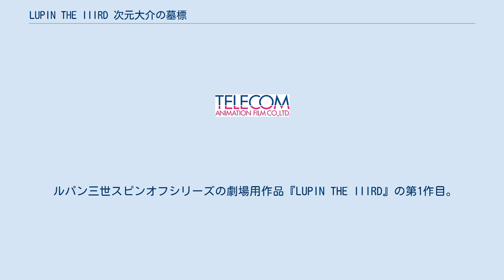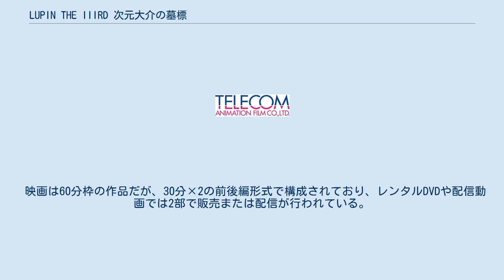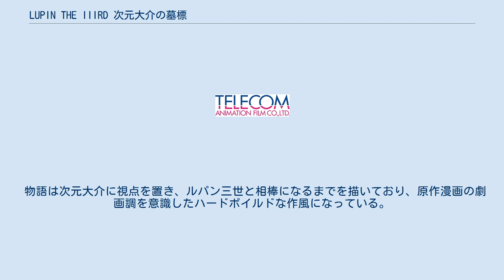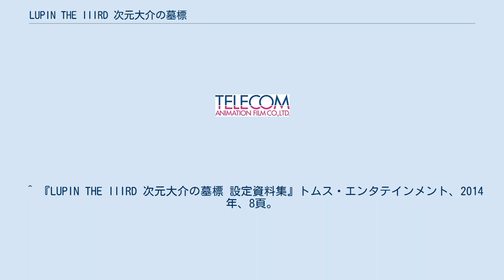LUPIN THE IIIRD 次元大介の墓標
テレコム・アニメーションフィルムのアニメ作品
『LUPIN THE IIIRD 次元大介の墓標』（ルパン ザ サード じげんだいすけのぼひょう）は、モンキー・パンチ原作のアニメ『ルパン三世』の劇場版第7作。
キャッチコピーは、「あばよ、次元」。
PG12指定。
 ルパン三世スピンオフシリーズの劇場用作品『LUPIN THE IIIRD』の第1作目。
ルパン三世の劇場用アニメでは初めて、PG12のレイティングが適用された。
 ルパン三世の映画が製作されるのは、単独では1996年公開の『ルパン三世 DEAD OR ALIVE』以来18年ぶりで、2013年公開の『名探偵コナン』とコラボした『ルパン三世VS名探偵コナン THE MOVIE』から約半年後の公開作品となった。
ただし、上映館数は『ルパン三世 風魔一族の陰謀』以下の少数に限定され、同じ形式で『峰不二子の嘘』まで続く事になる。
上映は2014年6月21日から6月27日までの一週間、新宿バルト9の単独で開始され、同年7月以降全国主要都市の映画館で限定公開された。
 映画は60分枠の作品だが、30分×2の前後編形式で構成されており、レンタルDVDや配信動画では2部で販売または配信が行われている。
以降の作品もこのフォーマットを踏襲している。
 東西に分断されている西ドロアと東ドロアは、7日前に西ドロアで発生した、東ドロアの歌姫クイーン＝マルタ暗殺事件の影響で一触即発の状態になっていた。
そんな中、コンビを組んだルパンと次元は、東ドロアからマランダ共和国に譲渡された秘宝「リトルコメット」を盗むため、東ドロアにあるマランダ共和国大使館に潜入する。
首尾よく「リトルコメット」を盗んだルパンだったが、直後に東ドロア警察が大使館に駆け付け、ルパンと次元は街中に逃げ込む。
しかし、そこで次元が狙撃され、続けてルパンも撃たれてしまう。
 アジトに逃げ込んだルパンと次元は、摘出した弾丸がクイーン＝マルタ暗殺に使用された弾丸と同じものだと気付き、次元は郊外の墓地に向かう。
そこには次元の墓が用意されており、次元は狙撃手の正体が、ターゲットの墓を事前に用意するヤエル奥崎という殺し屋だと知る。
次元は、自分がボディーガードをしていたクイーン＝マルタの復讐を決意し、ヤエル奥崎のアジトに向かう。
協力を拒まれたルパンは独自にヤエル奥崎のアジトを突き止め、アジトに到着していた次元と共に乗り込む。
しかし、そこにヤエル奥崎の姿はなく、部屋のモニターには不二子の姿が写っていた。
不二子は機密書類「カラミティファイル」を狙って潜入したクラブ・ロンドのオーナーに捕まっていた。
助けに行こうとするルパンの前にヤエル奥崎が現れ、次元は一騎討ちを挑むが敗れてしまう。
ルパンは次元を連れて埠頭に逃げ込むが、次元はヤエル奥崎に狙撃されてしまう。
 オーナーに捕まった不二子はクラブ・ロンドで見世物にされるが、そこに現れたルパンに助け出され脱出する。
ルパンは不二子が盗み出した「カラミティファイル」を見ると、そこにはクイーン＝マルタや次元など、東ドロア政府がヤエル奥崎に命令した暗殺対象者のリストが書かれていた。
ルパンが不二子を連れて墓地に向かうと、そこには新たにルパンと不二子の墓が用意されていた。
 翌朝、海沿いのカフェに姿を現したルパンを遠方の塔から狙撃するヤエル奥崎だったが、銃弾は外れ、ヤエル奥崎は背後から狙撃される。
ヤエル奥崎を狙撃したのは、射殺されたと偽装していた次元であり、ルパンはマイクを通してヤエル奥崎の狙撃トリックを暴く。
次元は決着を着けるためヤエル奥崎の前に現れ、二人の決着を見届けるためにルパンも塔へと向かう。
一騎討ちでヤエル奥崎を破った次元は、クイーン＝マルタ暗殺に関する「カラミティファイル」の内容をマスコミにリークし、ルパンと共に東ドロアを後にする。
そして、薄灰色の肌にカールを巻いた頭髪の小柄な老紳士が世界各国が東ドロアへの軍事介入を決める内容のニュースを聞きながらそれを監視カメラの映像で見届けて「禁断の果実を口にしたな」という言葉を口にする。
それからしばらく経った雨の日、ヤエル奥崎が暗殺予告代わりに用意していたルパンと次元、そして不二子の墓標が銭形警部に発見され、それを見た銭形が「忙しくなりそうだ」と呟くシーンで物語は幕を下ろす。
 企画段階でのタイトルは「単眼の狙撃手」だったが、「次元...